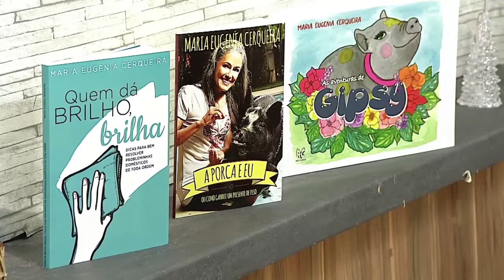Aprenda a armazenar enfeites e utensílios corretamente - Vida Melhor - 04/01/2018